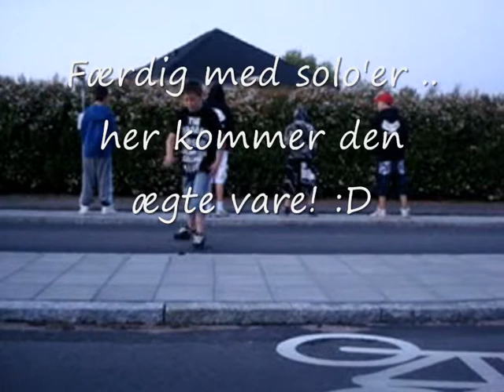After meetup in Odense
Fun after the Meetup at the Harbor in Odense 30/05 -09